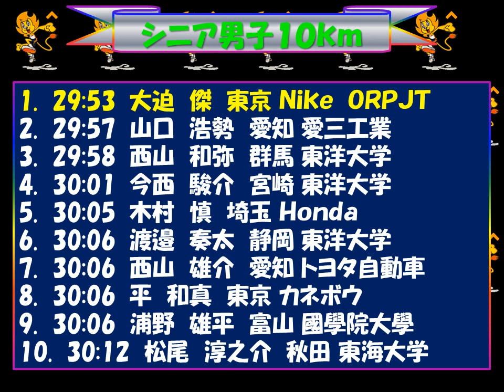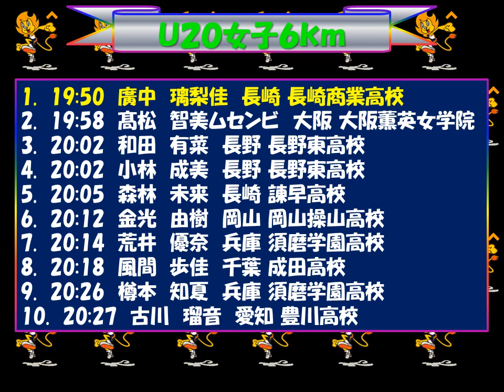陸上 クロスカントリー日本選手権 福岡